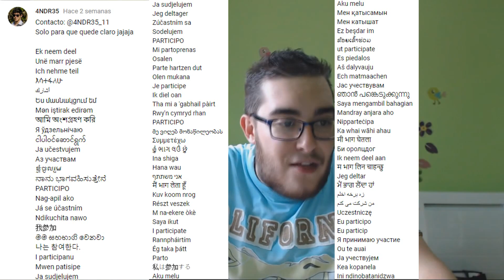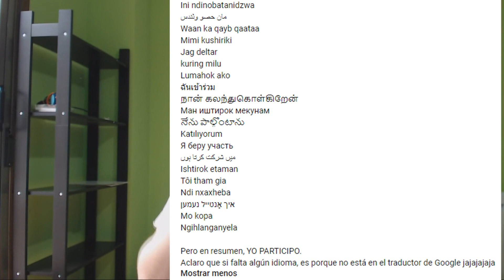ME QUEDO SIN JEFE 98 MED LIGA VS LIGA EN NBA LIVE MOBILE!!!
Hoy matemáticamente me quedo sin uno de los objetivos principales que tenía en mente desde que salió esta actualización. un jefe de 98 MED de liga vs liga.

CANALES TOP